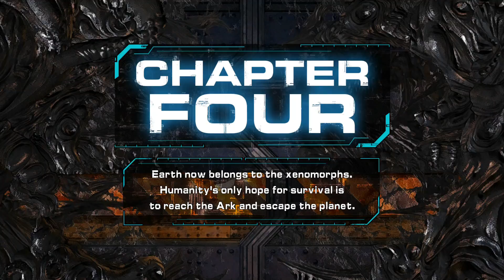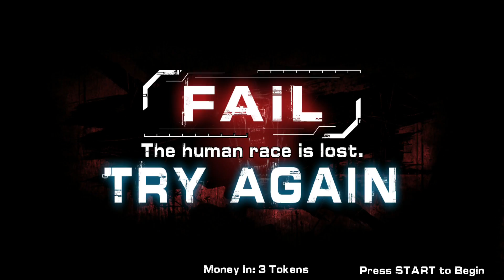Aliens Armageddon Arcade - Final Chapter - Raw Thrills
- Continuing with our direct capture footage from Aliens Armageddon (2012, Raw Thrills), here is the final chapter, where you must save the surviving humans as they escape into the space Ark.